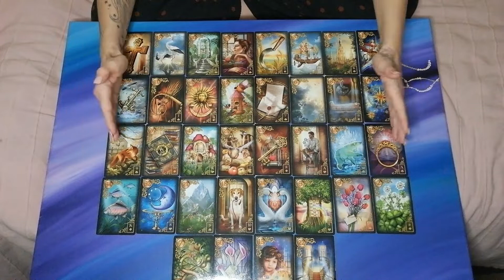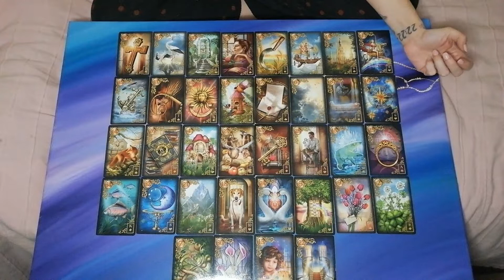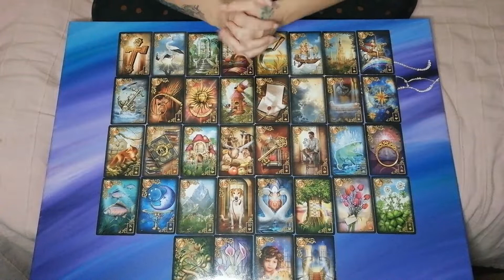LIBRA MARCH 2020 - work and love life is getting better!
Im using the "Gilded Reverie Lenormand".